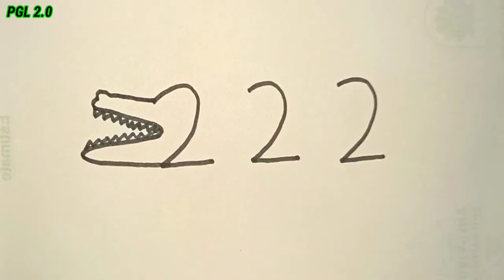How To Draw A Crocodile 🐊 From Number 222 Very Easy Step By Step || Crocodile 🐊 Drawing || PGL 2.0